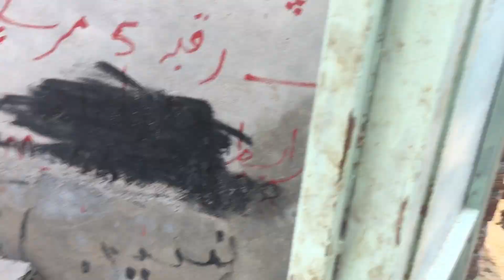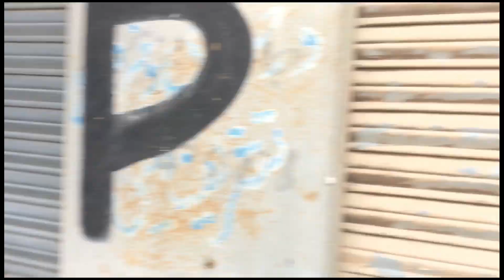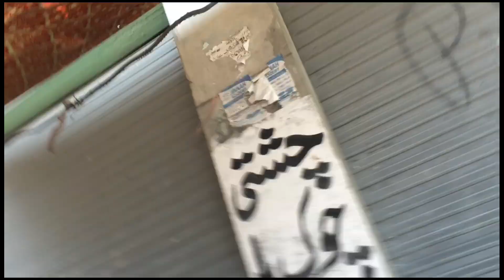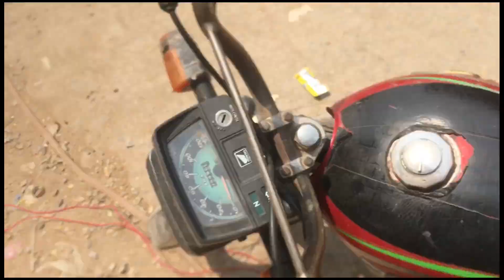Qurbani Ke Liye Cow Lena Gaye 🐂😍 | Mandi Ka Rate Sunn kar afsoos hua ? 😱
Qurbani ka janwar lene jana ha | Soda toot gya | 2023 Rate bouhat zayada bta rha hain
Qurbani Ke Liye Cow Le Li 🐂😍 | Mandi Se Kitne Ka Liya ? 😱